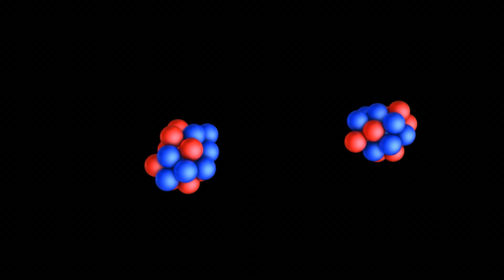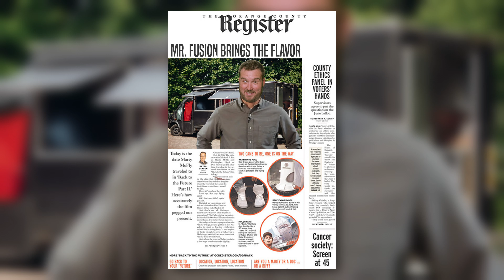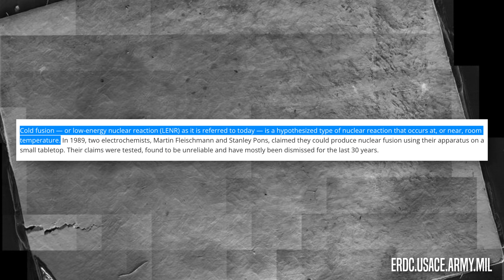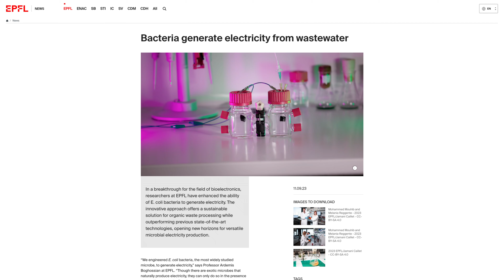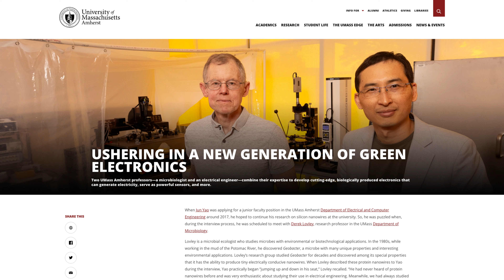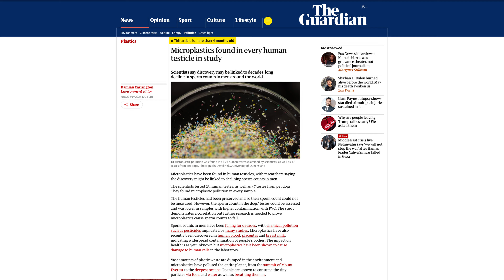How Cold Fusion Started As A Hoax | Futureproof with Michael Swaim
These days, cold fusion as a concept has faded into legend and nonsense, making more modern usage seem like generic sci-fi mysticism, like the cold fusion bomb from Independence Day 2, or the cold fusion device from Star Trek: Into Darkness that freezes lava because it's literally COLD and FUSES things. We've separated the saucer section and Barclay's in charge of the battle bridge, I mean we are categorically logic-fucked. At least in the new Fallout series cold fusion is presented as an energy source, although how it transmits its power to the entire wasteland without any kind of related infrastructure is a mystery to me.
Welcome Michael Swaim back to the channel for Futureproof, where your trust host explores science fiction technology and their real life counterparts. This week we Swaim-splain: Lasers!